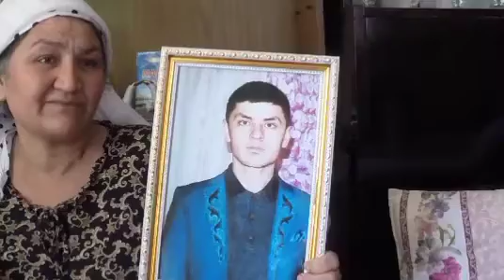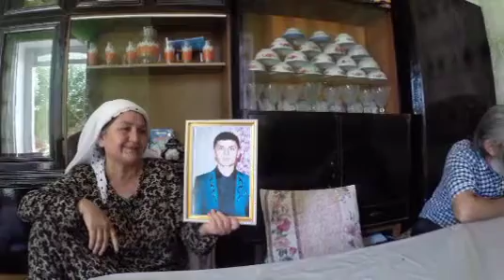25 BAHORNI QARSHILAGAN YOSH YIGIT O'Z UYIDA O'LDIRILDI